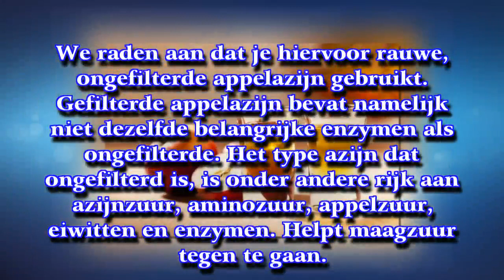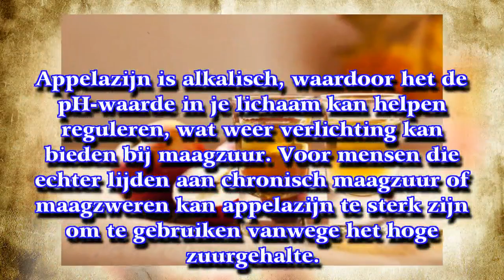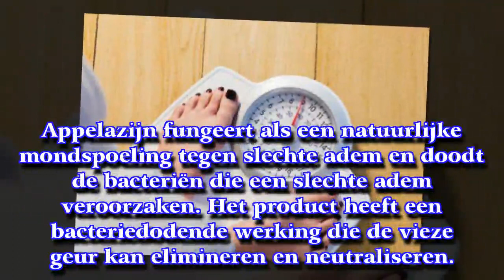10 ongelooflijke gezondheidsvoordelen van appelazijn